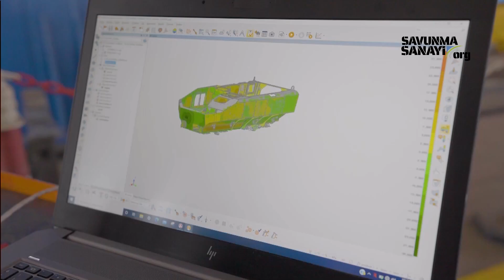BMC 8X8 ALTUĞ HEM KONVANSİYONEL HEM ASİMETRİK SAVAŞ İÇİN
Kara Kuvvetleri Komutanlığının ihtiyaçları kapsamında başlatılan Yeni Nesil Zırhlı Araçlar Projesinde iddialı firmalardan biri de BMC.
Firmanın yeni geliştirdiği Altuğ 8x8, ilk kez IDEF’21 Uluslararası Savunma Sanayii Fuarı’nda tanıtıldı.
Firma, şu ana kadar 5 adet Altuğ 8x8 Taktik Tekerlekli Zırhlı Muharebe Aracı üretildiğini ve bu araçların zorlu yol ve arazi koşullarında testlerinin sürdüğünü açıkladı.
BMC’den verilen bilgiye göre Altuğ, Türk Silahlı Kuvvetlerinin son yıllardaki saha tecrübelerine uygun olarak, ileri teknoloji ile geliştiriliyor.
Özellikle asimetrik savaş alanlarında avantaj sağlaması beklenen aracın TSK dışında dost ve müttefik ülkelere de verilmesi hedefleniyor .
Altuğ 8x8 serisi araçlarda %80’lere varan yüksek yerlilik oranı hedeflenirken, tüm versiyonlarda bulunan yerli ve milli aks donanımlarına ilave olarak, 12.7 mm Silah Kuleli 8x8 ve 6x6 versiyonlarında yerli ve milli motor da kullanılacak şekilde çalışmalar sürdürülüyor.
Araç 3’ü mürettebat olmak üzere 12 kişilik.
7.62 milimetreden 120 milimetreye kadar her türlü silahı taşıyabiliyor.
Mayın ve el yapımı patlayıcılara karşı üstün korumaya sahip.
Sökülebilir ve değiştirilebilir araç tavanı konsepti ile “tek platformda çoklu görev kabiliyeti”ne sahip.
4 akstan dümenleme ile gelişmiş manevra yeteneği olan Altuğ 8x8, geniş iç hacmiyle her türlü iklim ve arazi koşulunda personeli için yüksek konfor sunuyor.
8 tona kadar faydalı yük taşıma kapasitesi olan aracın bakımının kolay, sistem güvenilirliğinin yüksek ve ömür devri maliyetinin düşük olduğu belirtiliyor.
Aracın farklı üst yapı ve kule sistemleriyle yurt içinde olduğu kadar yurt dışında da ilgi görmesi bekleniyor.